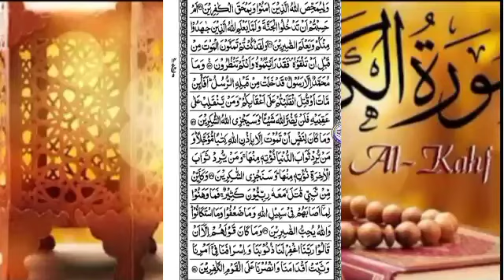Hafiz Quran Thre sera Hefz ကုရ်အာန်သင်ခန်း